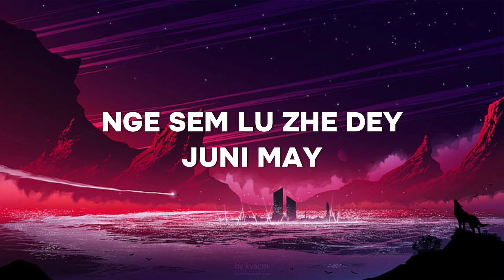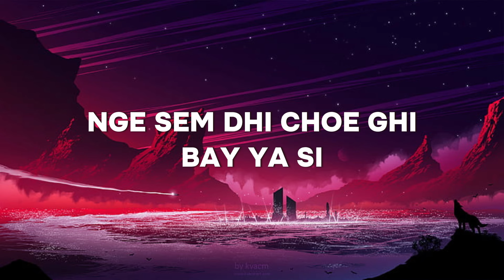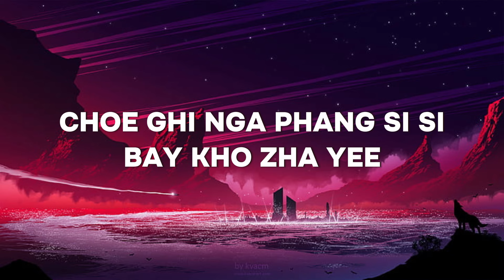PHANG SI SI Lyrics- Tshering Dorji | Karma Jigyel | Jigme Choden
Title: Phang si si
Singers: Tshering Dorji and Karma Jigyel
Featuring: Jigme choden
Music and Mastered : FX Music
Original MV: @muskiefilms

© IF THE VIDEO CONTENT ANY VIOLATION OF THE PRODUCER OR ANYONE RELATED TO IT, PLZ DO INFORM ME AND I WILL TAKE ACTION ASAP.